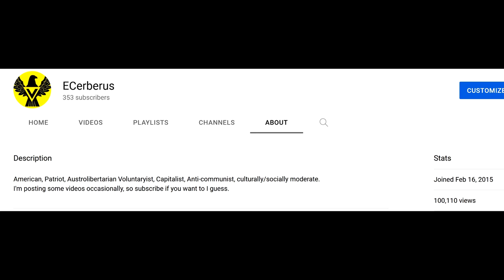Thank you for 100,000 views and 350 subscribers!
Once again, thank you to everyone. It would not be possible without you guys.